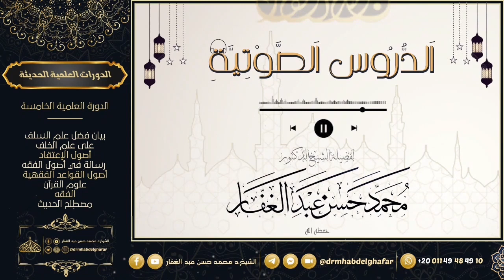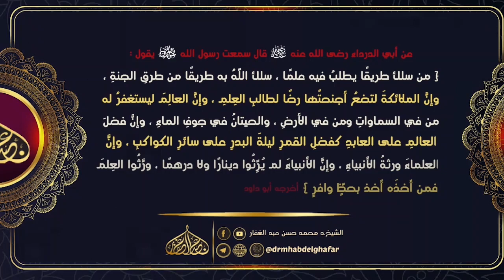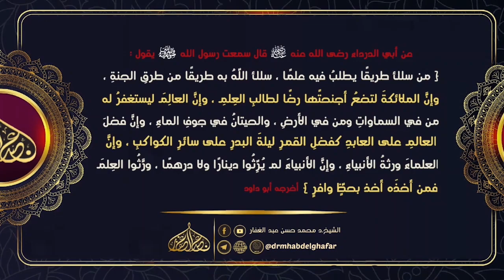صحيح مسلم || {56} || كتاب التفسير - (1) مدخل